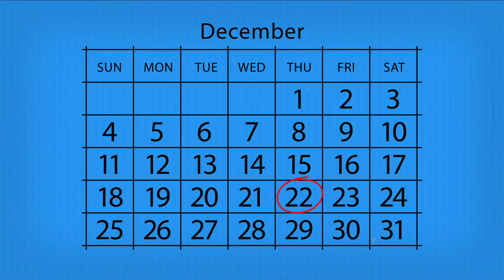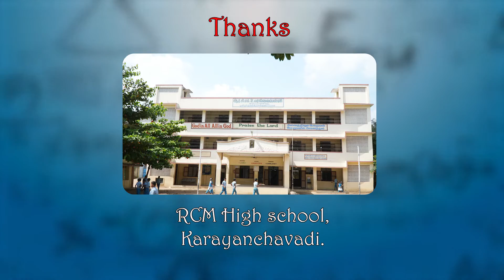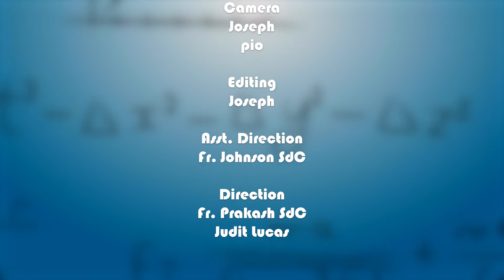தேசிய கணித தினம் | டிசம்பர் 22 | VeritasTamil